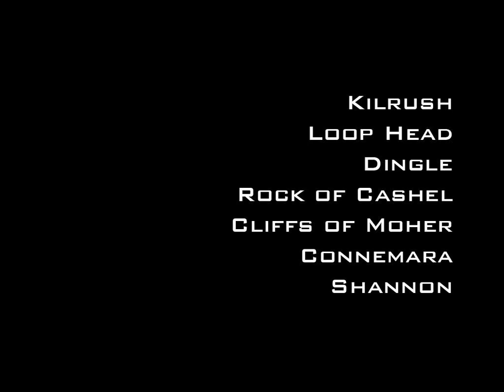Ireland Images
Images from Kilrush, Loop Head, Dingle, Rock of Cashel, Cliffs of Moher, Connemara and Shannon. Music by Dónal Lunny and Guests - Poirt: Across The Hill; The Gold Ring. Photography by Leslie Lovell.